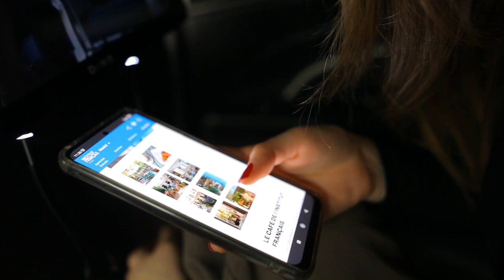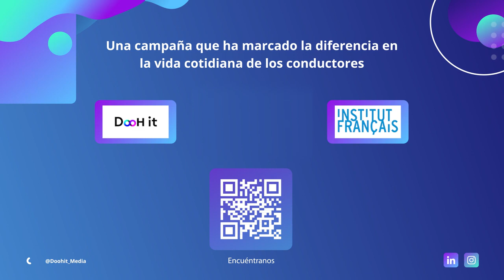¡Todos los caminos te llevan al Institut Français de Madrid!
¿Nos has visto en los taxis de la ciudad?🚖¡Con el Institut Français, disfruta de un viaje a Francia sin salir de Madrid! 🇫🇷😁
Descubrirás el único Centro Oficial de enseñanza de francés en España, que también te propone numerosos eventos culturales en francés y español a lo largo del año: ¡¡¡conciertos, proyecciones de películas, conferencias y mucho más!!!🤩
¡Conoce también las propuestas gastronómicas del Chef del Café del Institut!🍷🧀